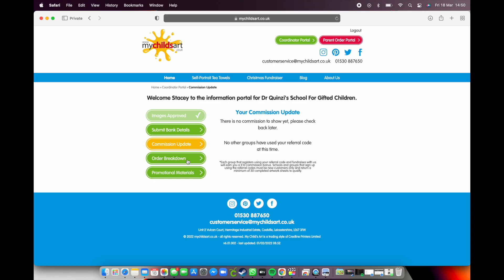Watch This First!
You don't want to miss this! In this video, MCA coordinator Grace explains what you can expect to happen next.

We have been running fundraising art projects across the UK for over 10 years and during that time are proud to have built a reputation for reliability and service.

We are specialists in helping schools and children's groups across the UK fundraise through exciting art based projects that both your children and their parents will enjoy! Our dedicated team really care about what we do and are on hand to support you at every stage of the fundraising process.